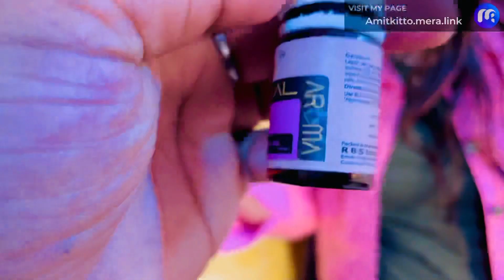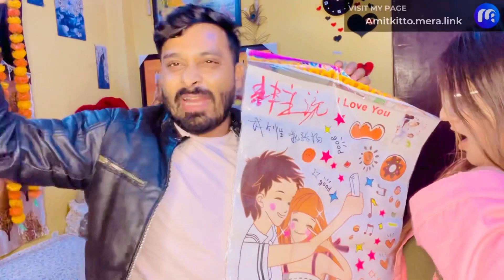KITTO को ख़ुश करने के लिए मैंने पूरा घर बदल दिया |VLOG-435|BY AMIT & KITTO JAISWAL|JAISWAL COUPLE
Use MERALINK10 to avail 10% extra discount

Free COD, Easy Return & Refund, Under Warranty

Vlog -435
KITTO को ख़ुश करने के लिए मैंने पूरा घर बदल दिया